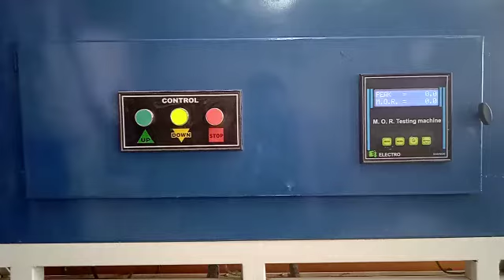Rajkot Lab | MOR Modulus of Rupture & Breaking Strength or Wet Transverse Strength for plain Tile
All Test done as per Latest National and international standard @ Rajkot Lab